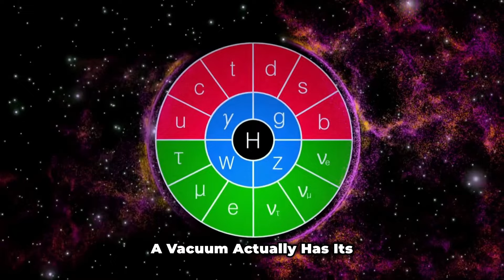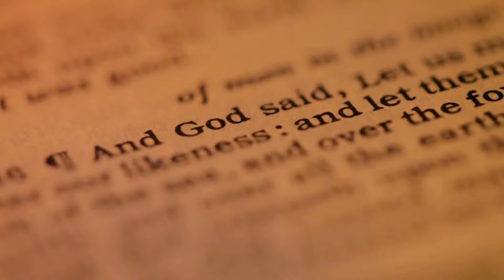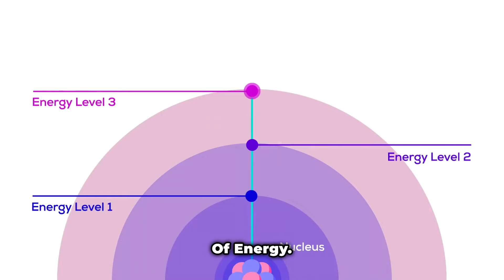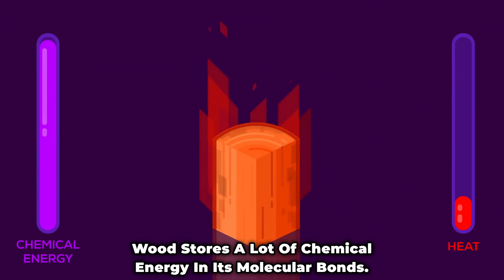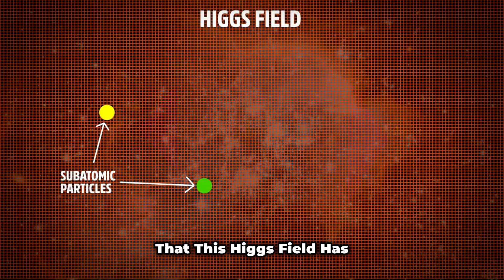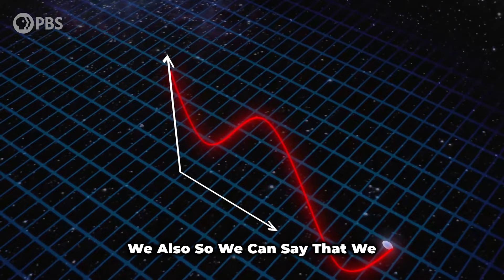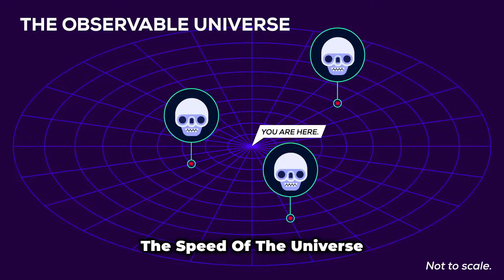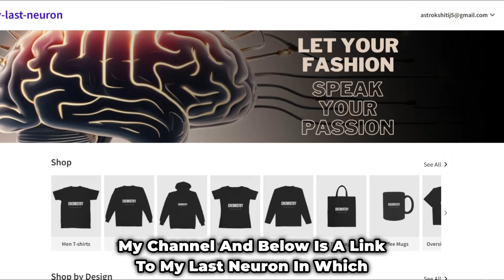UNIVERSE vs. VACUUM DECAY: Brahmand Ka Silent KILLER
Our Universe Can Be Destroyed Anytime. Here's Why

Vacuum decay is a theoretical cosmic event that could annihilate our universe. According to quantum field theory, our universe may exist in a temporary, higher-energy "false vacuum" state. At any moment, a "true vacuum" bubble could form and expand at the speed of light, changing the laws of physics and destroying everything. This concept, though it sounds like science fiction, is grounded in serious theoretical physics, and scientists are still debating its likelihood.

Topics Covered:
0:00 Introduction
0:40 What is Vacuum?
1:21 Higgs Field
4:18 What is Decay?
6:46 False Vacuum
8:35 End of the Universe
9:41 LHC Results
11:03 Other Possibilities
13:15 Promotion